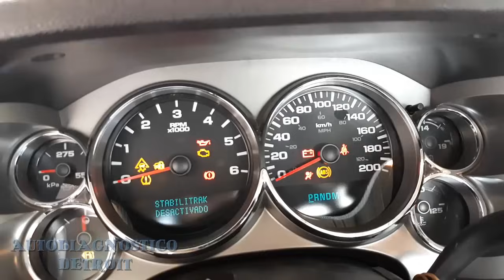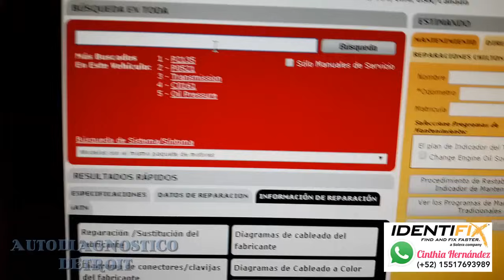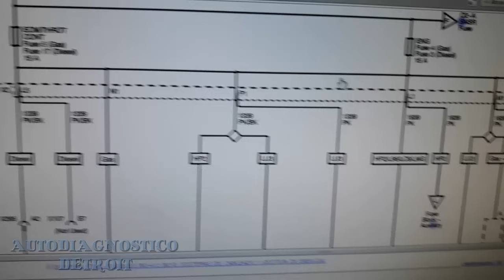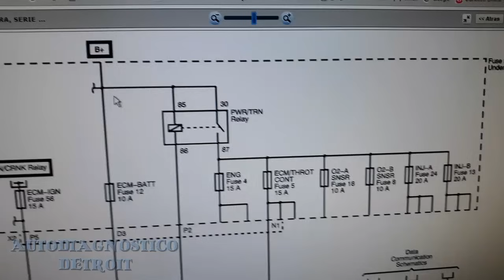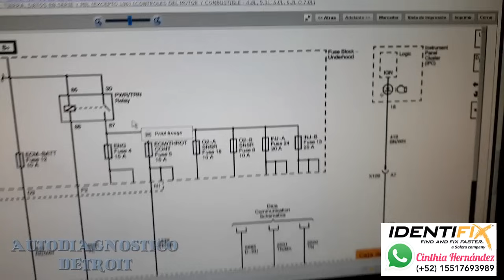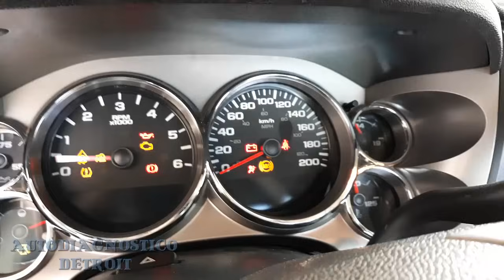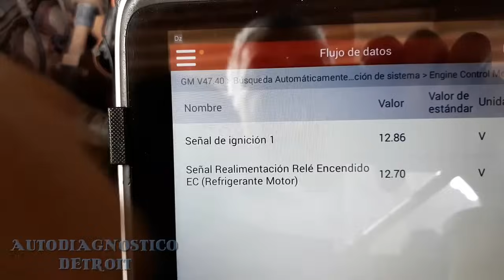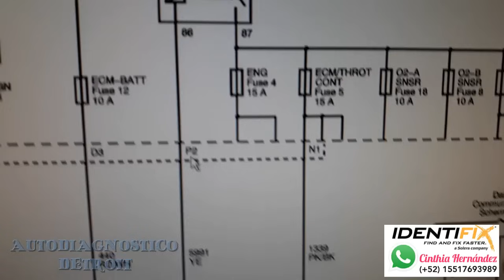CHEVROLET SILVERADO 2012 DA MARCHA PERO NO ENCIENDE